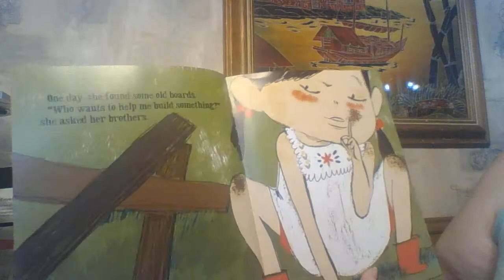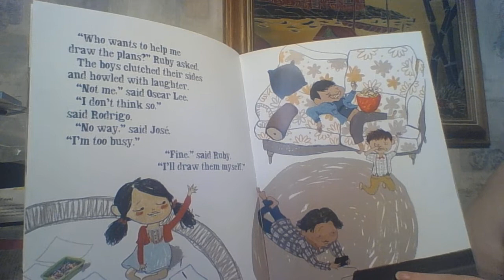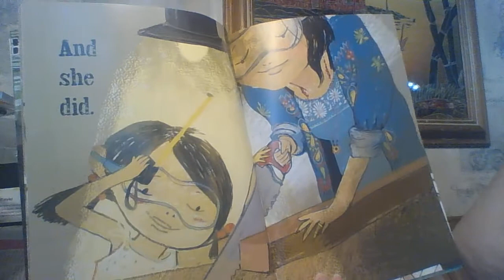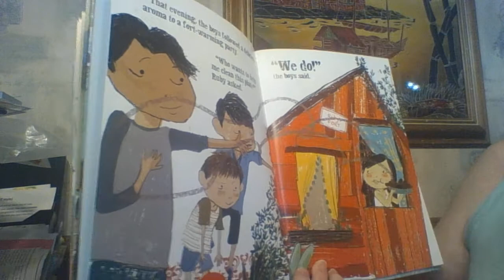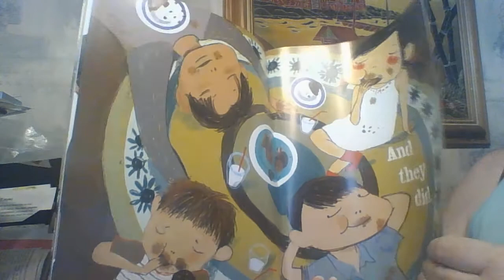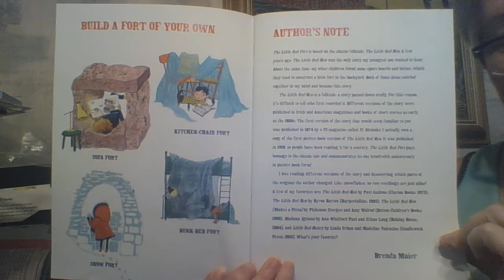Mrs. Lawson reads The Little Red Fort by Brenda Maier, illustrated by Sonia Sanchez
The Little Red Fort by Brenda Maier, illustrated by Sonia Sanchez (Scholastic Press, 2018) is a fantastic update of the traditional folktale, "The Little Red Hen". Ruby tries to get her brothers to help her build a fort with little success. But she persists. See how she decides to meet out justice.